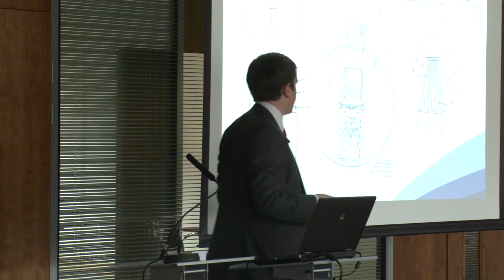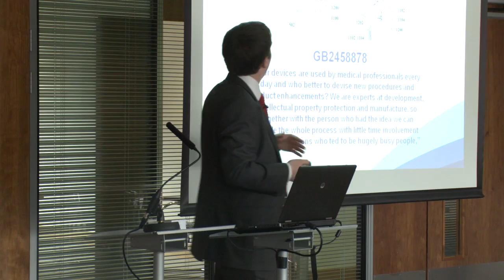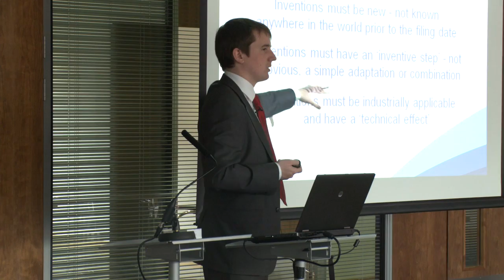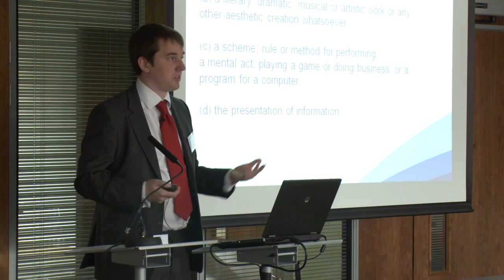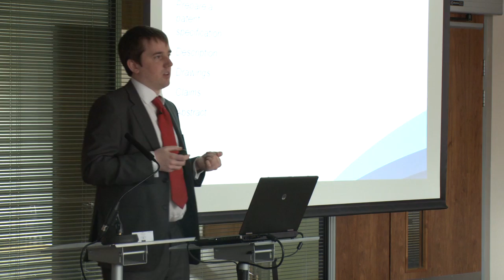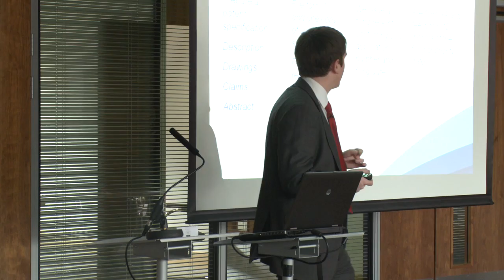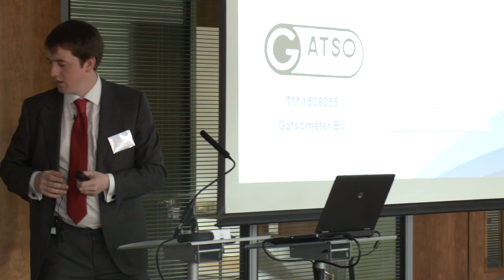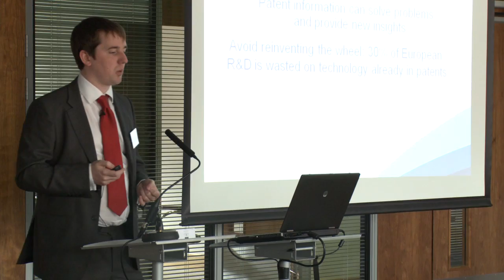Patents - Protecting and exploiting IP in Healthcare Workshop - June 2013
Chris Smith from the Intellectual Property Office talks about the most common Intellectual Property (IP) issues including Patents